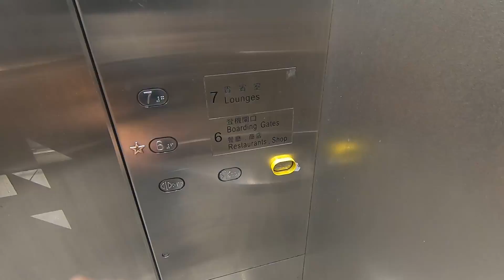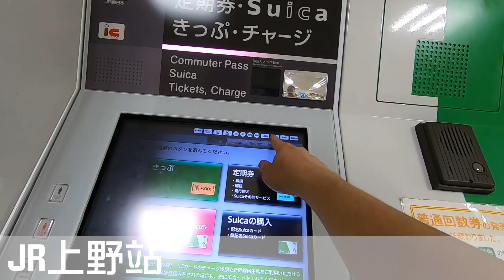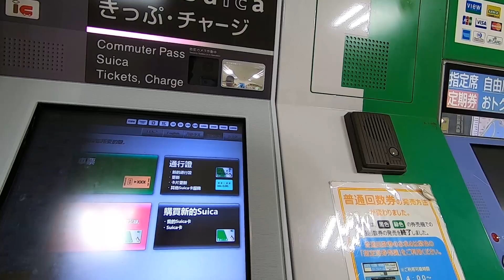【獨遊東京Vlog】Day1 EP#1 向東京出發 | 環亞機場貴賓室 | 京成Skyliner | 上野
用IB黎兌換外幣去旅行就最正, 外幣匯率全港最抵, 每個月包1次免費提款(電匯去銀行), 跟住再係銀行提取外幣現鈔, 下次去旅行🧳✈️ 記住唔好再咁傻豬豬去找換店唱錢

Interactive Brokers 自2021年7月起豁免10美元月費, 開戶只需存入1萬元港幣, 大約等1-2個工作天便成功開戶
全新系列:【獨遊東京7日6夜旅遊Vlog】
全新嘗試: 自編 | 自導 | 自演 | 自拍 旅遊Vlog
前言: 我本人並不是旅遊達人
整套Vlog主要是分享我的獨遊體驗
所以影片剪接方面會比較冗長及偏向個人感受
因此請勿期望太高, 本影片並沒有豐富的行程資訊及攻略
敬請原諒!! 歡迎按一下Like支持我, 感激不盡!!
拍攝日期: 23~29 June 2019
拍攝器材: GoPro Hero 7 Black + BOYA BY-MM1
拍攝地點: 日本 東京

如果你喜歡我的影片，請幫忙按一下【讚、訂閱】，歡迎大家在下方留言交流資訊。